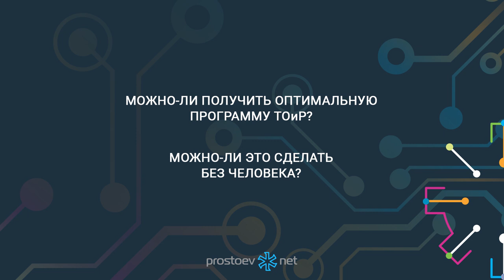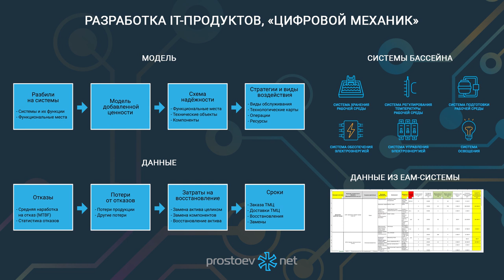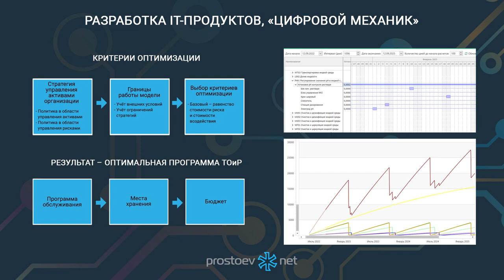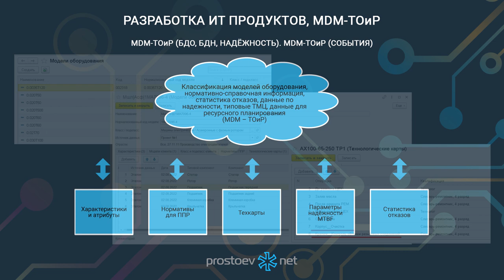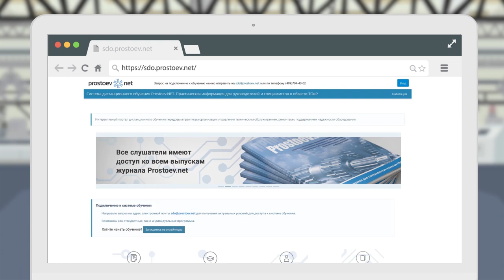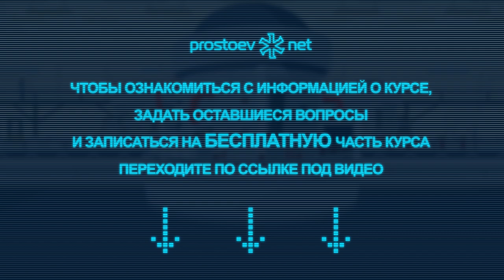Как получить оптимальную программу ТОиР при помощи автоматизированных решений? Цифровые технологии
Тема сегодняшнего видео: «Как получить оптимальную программу ТОиР при помощи автоматизированных решений? Цифровой механик. Техническое обслуживание и ремонт. Управление надежностью оборудования. Надежность оборудования. Цифровые технологии в ТОиР».

00:00 prostoev.net
00:16 Можно-ли получить оптимальную программу ТОиР? Можно-ли это сделать без человека?
00:48 Разработка IT-продуктов, «Цифровой механик». Модель. Данные
02:21 Разработка IT-продуктов, «Цифровой механик». Критерии оптимизации. Результат – оптимальная программа ТОиР
03:06 Разработка ИТ продуктов, MDM-ТОиР. MDM-ТОиР (БДО, БДН, надёжность). MDM-ТОиР (События)
04:22 Регистрируйтесь на наш онлайн курс «Базовые практики планирования ТОиР, управления надежностью и критичностью оборудования по методике RCM». Зарегистрироваться на бесплатную неделю можно в любое время